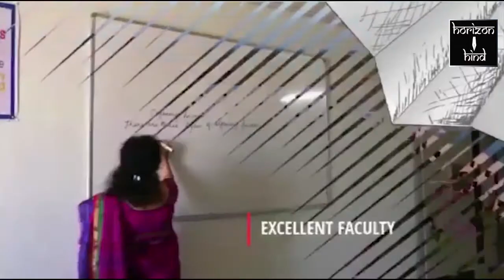Ajmer|एसपी के निर्देश पर सिविल लाइन थाने में 90,000 की ठगी का मामला दर्ज|07-10-2020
एसपी के निर्देश पर सिविल लाइन थाने में 90,000 की ठगी का मामला दर्ज

कार खरीदने और बेचने के दौरान पैसों को लेकर हुआ है विवाद

पुलिस अधीक्षक के निर्देश पर सिविल लाइन थाना पुलिस ने आकोडिया के रहने वाले टीकमचंद नायक की रिपोर्ट पर कार्रवाई शुरू कर दी है। थाने के एएसआई राम सिंह ने बताया कि आरोपी मोहसिन खान के विरुद्ध आईपीसी की धारा 420, 406 के तहत प्रकरण दर्ज किया गया है। आकोडिया के रहने वाले टीकम चंद नायक ने कार खरीदने के लिए जो पैसे दिए थे वह सौदा रद्द होने पर मोहसिन खान ने वापस नहीं लौटाए। पुलिस के हस्तक्षेप के बाद उसे 80 हजार का चेक दिया लेकिन वह भी केश नहीं हो रहा। इसके बाद टीकम चंद ने सिविल लाइन थाने में मुकदमा दर्ज कर कार्रवाई की मांग की है।